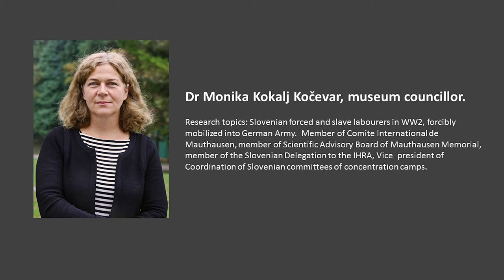Slovenija 1941 - 1945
Avtorica: dr. Monika Kokalj Kočevar